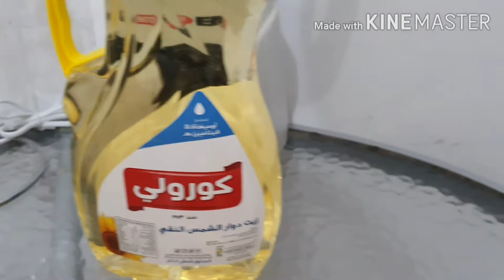Ginisang Kalabasa At Sitaw